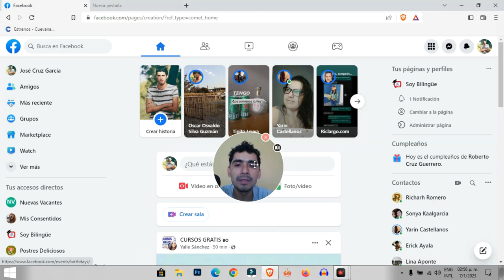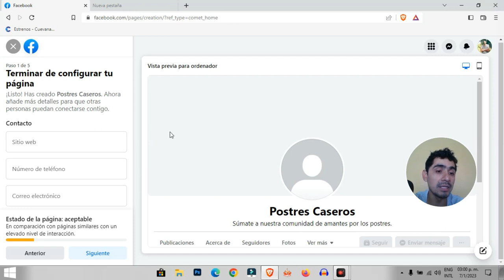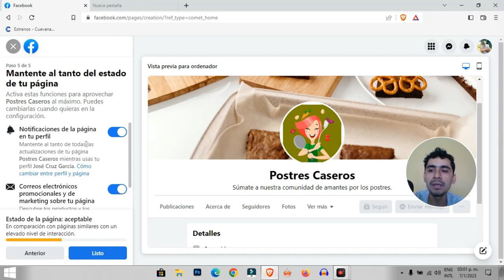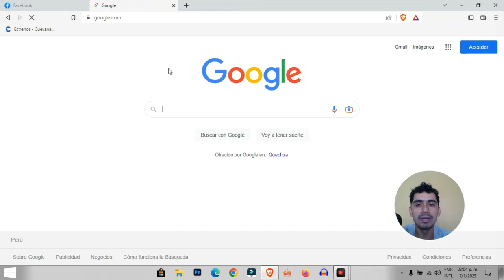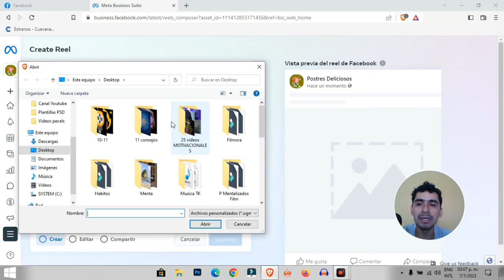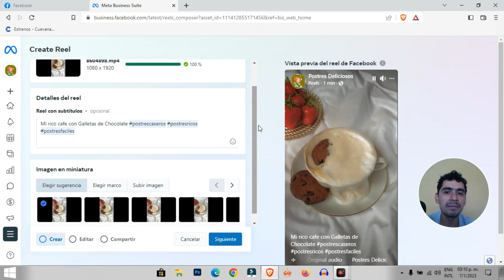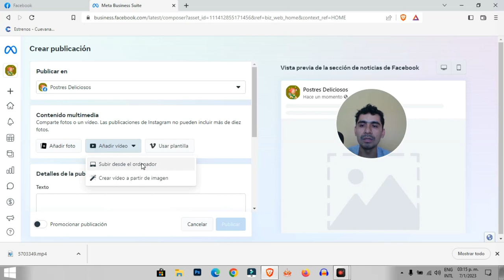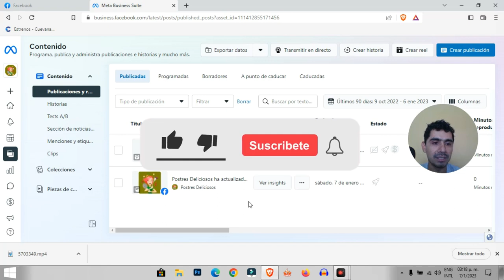Como Crear una Pagina en FACEBOOK para SUBIR Videos y Ganar DINERO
¿Buscando una buena forma de ganar dinero con facebook desde casa? Entonces es momento que aprendas a como crear una pagina en facebook para subir videos y ganar dinero en 2023. Te explico desde como crear tu pagina hasta como subir tu primer video.

🎬Crea Videos con Fliki (PRUEBA GRATIS)🤩